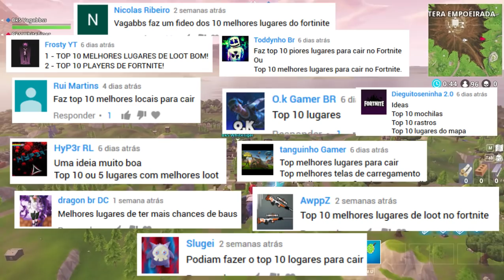FORTNITE - TOP 10 LUGARES QUE MAIS TEM BAÚS!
Fala galera, Vagabbss aqui, e dessa vez falando sobre os Top 10 melhores lugares do Fortnite Battle Royale, os lugares que mais tem baús e loot. Espero que gostem :)